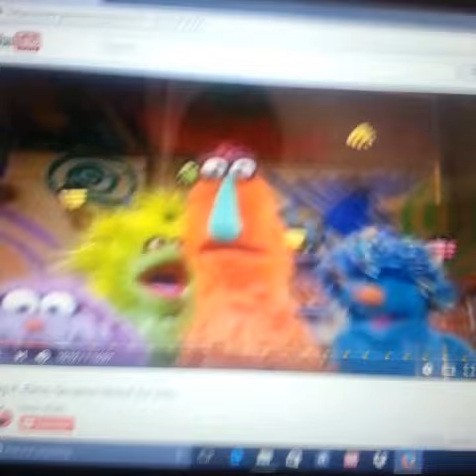Sesame Street Monster Clubhouse from Vine Part 17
I will be available on here to satisfy their poems and could not be relatively recent months.